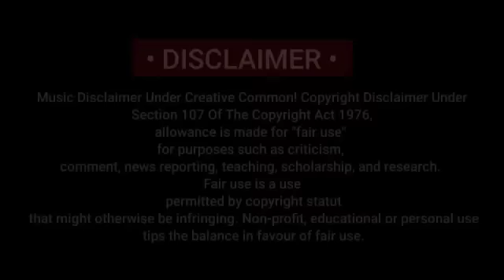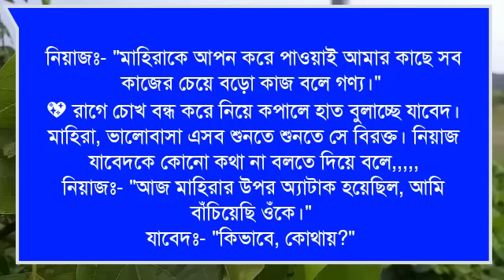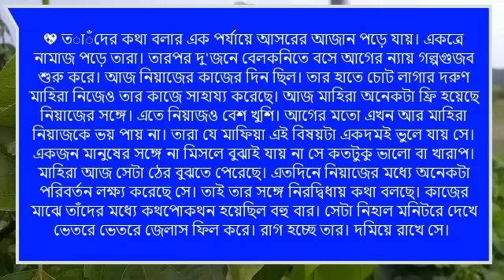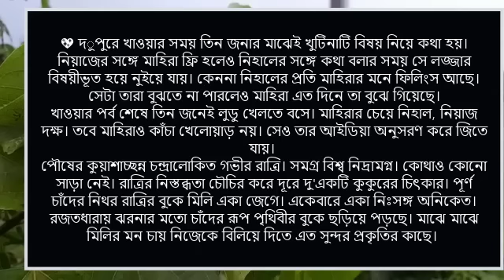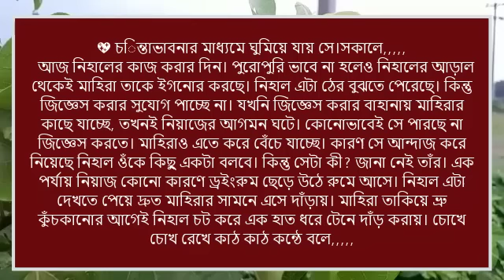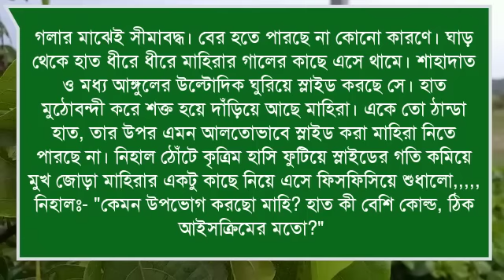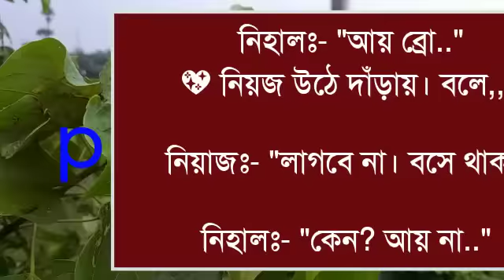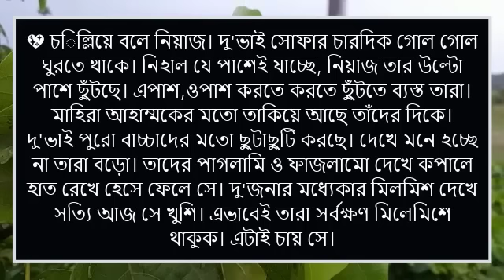অনাথ মেয়ে মাফিয়ার ক্রাশ : Romantic love story:৪৫পর্ব:ashik&shonalika&Putul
পায়রা,হৃদয়,মালা,মাসুম,সেতু,সালমান,সুমু,অরিন্দম,প্রসেনজিৎ,

সুমাইয়া,জাকিররাজ,সুমন,ইমন নাঈমা,সরফরাজ,

ashik voice

Priyanka voice
অনাথ মেয়ে মাফিয়ার ক্রাশ

porshi dairy

putul dairy

shonalika voice

misti voice)